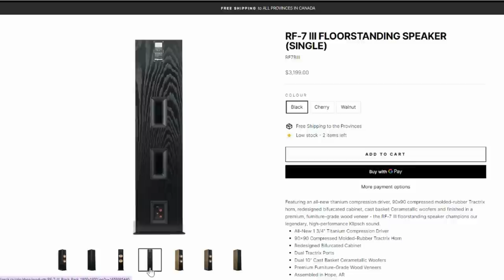This unknown Klipsch RF7-III speaker is no joke.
Gear mentioned or used in evaluating the speakers

Matrix X-Sabre 3
Pathos Kratos integrated amp
Galion TS120 tube integrated amp
Mcintosh MAC6700 integrated amp
Galion upcoming Class TS-A20 amp
Mysterious EL34 affordable tube amp ( Possible upcoming Galion amp)
Exasound E82 streamer
Mcintosh 462 and C2600 tube preamp
Buchardt I150 integrated amp
Galion TS120SE tube integrated amp